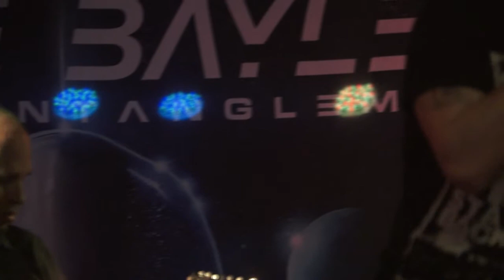Broken Rain - full concert live in Rock club Tartaros